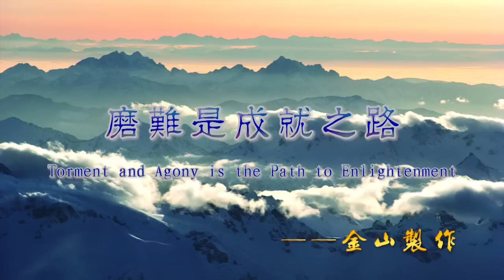磨難是成就之路 | 學會接受 | 學會轉念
遇到不如意的事時，怎樣才能想得通、看得開、少生氣？
答案是：學會接受。

生命中，每一種苦都有意義，一切磨難其實都是我們走向成功的一塊墊腳石。本短片教你從另一個角度看待苦與得失，帶你跨越煩惱障礙，在苦難磨礪中成就更完美的人生。

00:00:00 磨難是成就之路 | 學會接受 | 學會轉念
00:00:29 學會接受
00:01:38 少經歷一種苦，就缺乏一種智慧
00:03:06 磨難是成就之路

【相關連結】